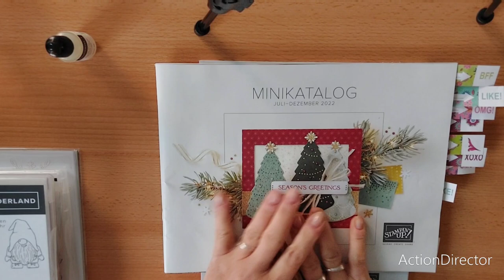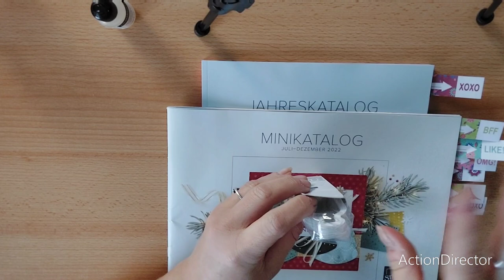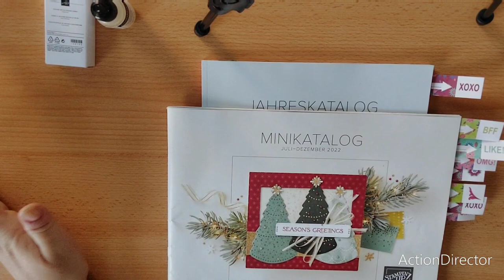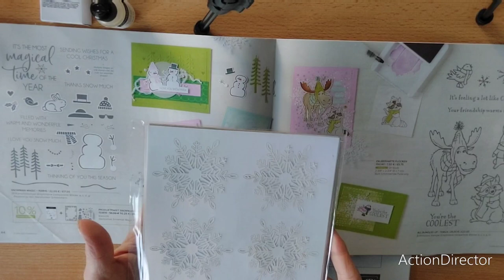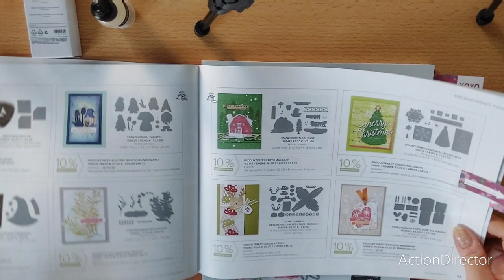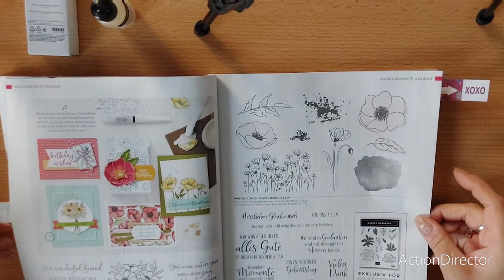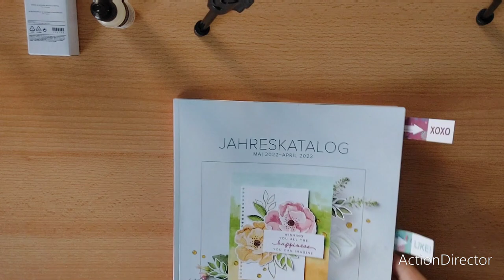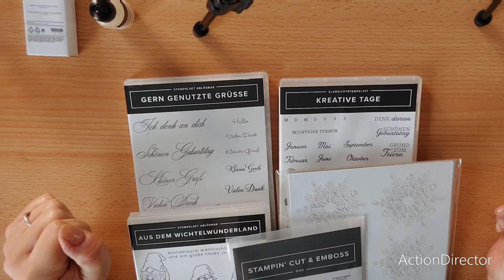🎀🎀Bestellung Stampin up 🎀🎀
Hier habe ich meine aktuelle Bestellung von Stampin up für euch